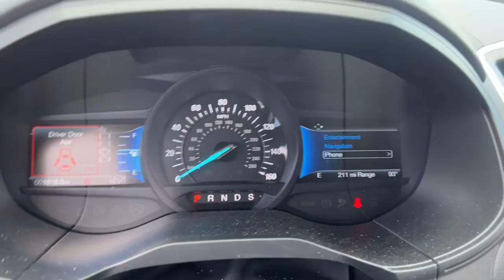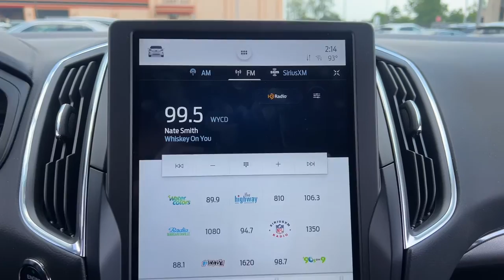2023 Ford Edge Dearborn, Dearborn Heights, Allen Park, Westland, Garden city 230515A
Red Used 2023 Ford Edge Titanium available in 21531 Michigan Avenue, Dearborn, Michigan at Jack Demmer Lincoln. Servicing the Dearborn, Dearborn Heights, Allen Park, Westland, Garden City, MI area.

2023 Ford Edge Titanium - Stock#: 230515A

2023 Ford Edge CARFAX One-Owner. Clean CARFAX. AWD ActiveX Trimmed w/FreeForm Sport Bucket Seats Adaptive Cruise Control w/Stop & Go Adaptive LED Headlamps Auto-Dimming Drivers Sideview Mirror Connected Built-In Navigation Cooled Front Seats Equipment Group 301A Evasive Steering Assist Front 180-Degree Camera w/Split View Heated Rear Seats Lane Centering Power Tilt/Telescoping Steering Column w/Memory.